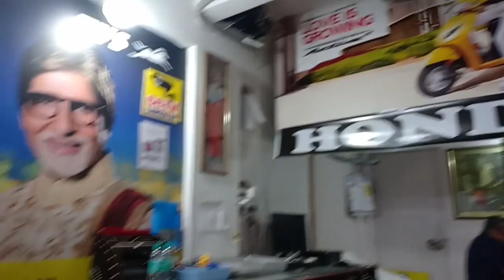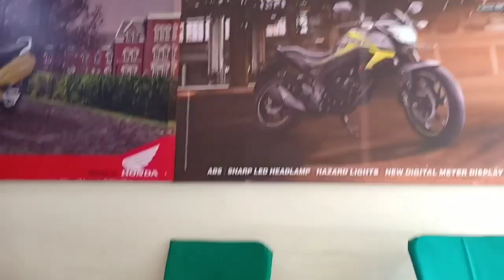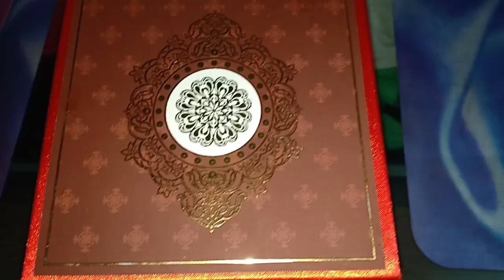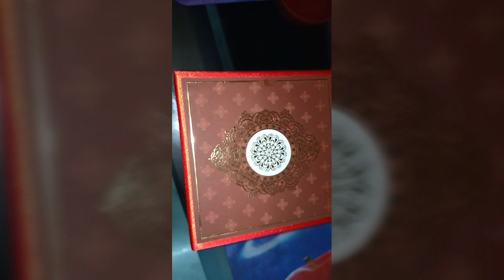Jupiter zx // Meri new Jupiter zx // Jupiter zx wine colour // Meri new scooty // Tvs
Mene li Jupiter zx. .. wine colour..